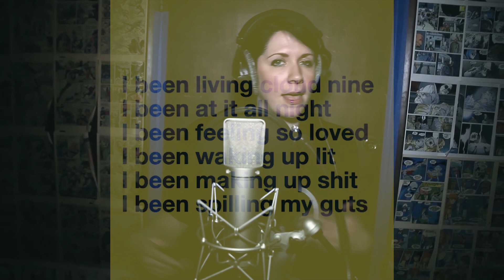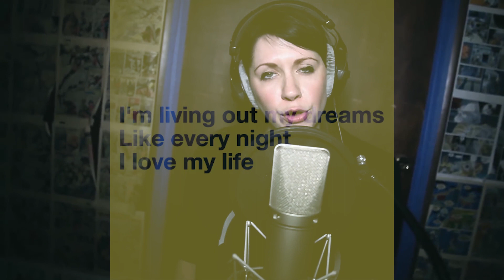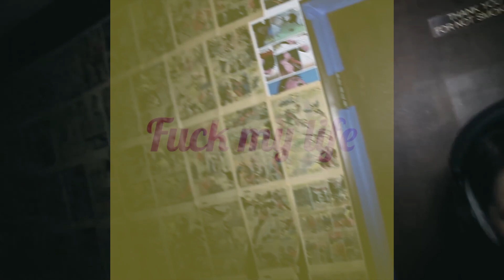Fuck My life - FML (Remix + Lyrics) - To VaKiMu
i need to stop = i dont wanna stop
stressed = horny